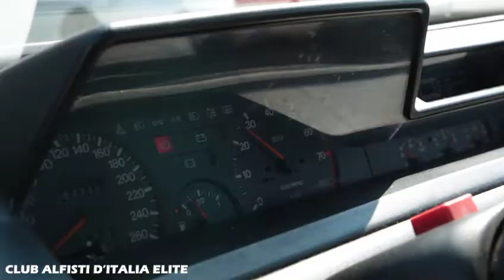club alfisti d'Italia elite inaugurazione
raduno del Club alfisti d'Italia elite presso il polo fieristico di Venticano Avellino Campania con svariati Club Alfa Romeo sia d'epoca che moderne presente all'evento Ezio Campoli noto preparatore di auto  d'epoca che tutti noi lo conosciamo tramite le serie TV su motor trend con Davide cironi oltre alla sua partecipazione come officina lui è prettamente famoso e conosciuto per i suoi lavori di elaborazione di auto per la pista e per la strada.

i club che vi hanno partecipato al raduno:

Alfa club Campania